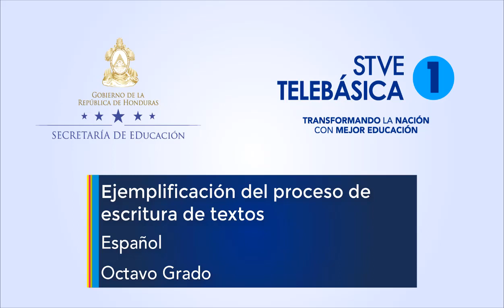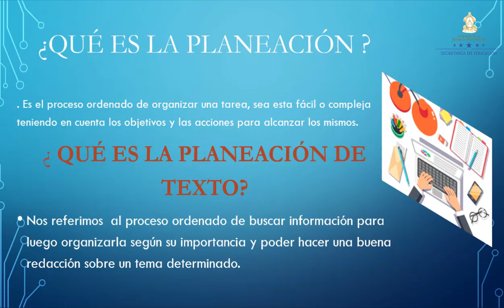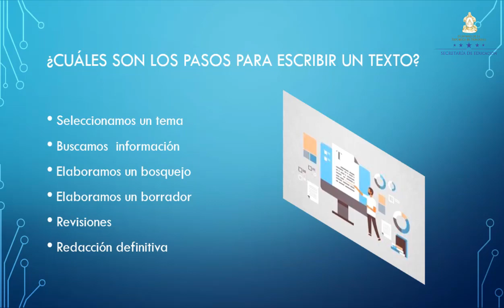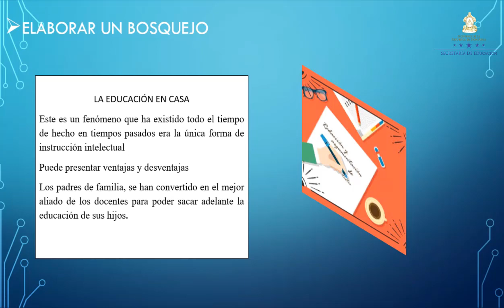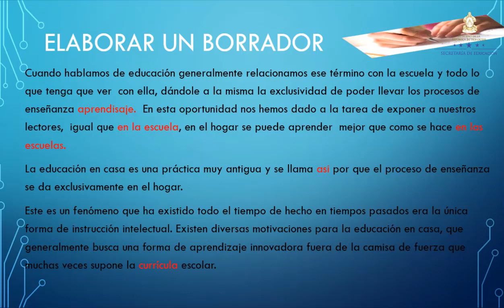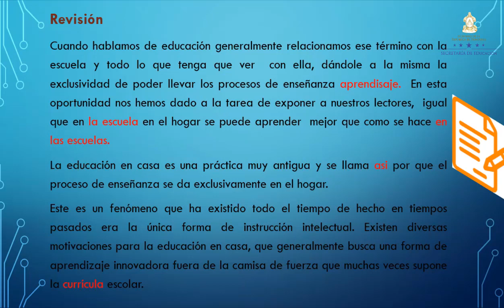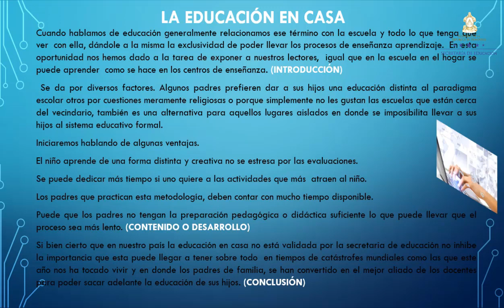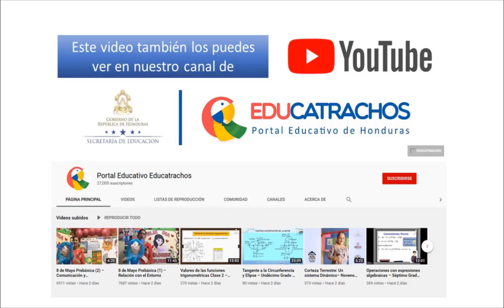Ejemplificación del proceso de escritura de textos – Octavo Grado - Español